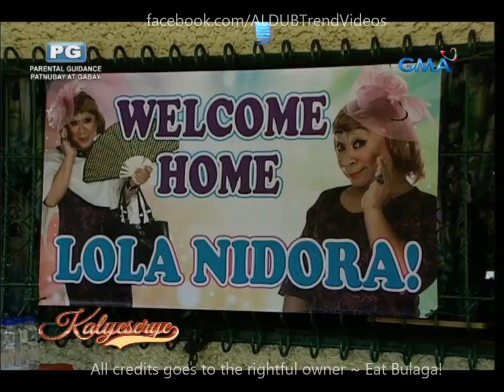Eat Bulaga Kalyeserye August 3 2016 Full Episode